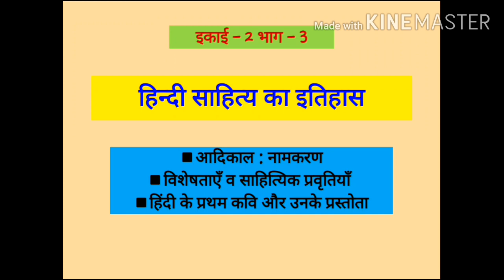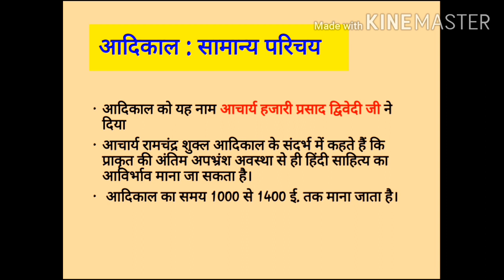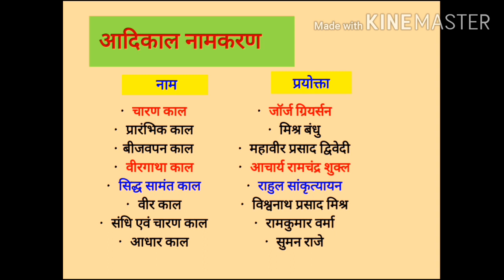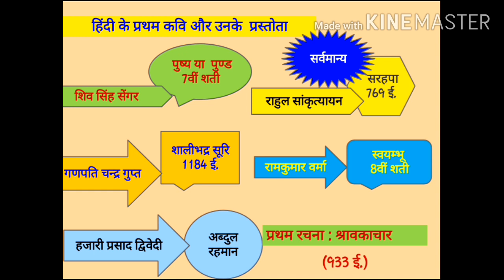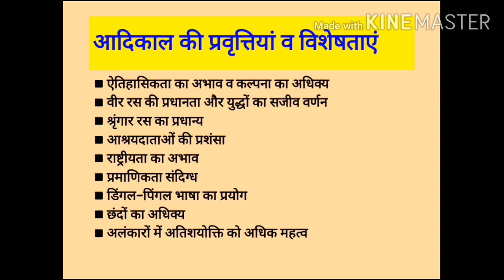Hindi sahitya ka itihas, aadikal namkaran or visheshataen, आदिकाल नामकरण और प्रवृतियां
आदिकाल : नामकरण और प्रवृतियां